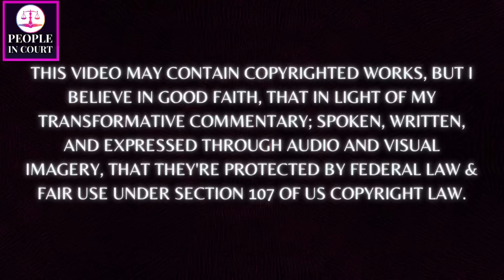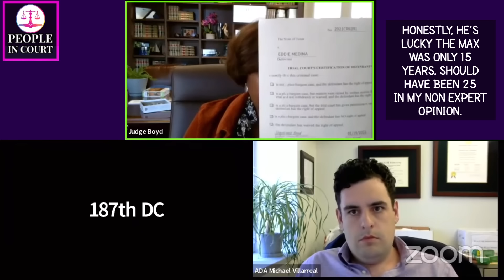JUDGE BOYD: TRASH HUMAN BLAMES CRIMES ON GRANDDAUGHTER'S LOW CUT BLOUSE AS HE BEGS FOR NO JAIL TIME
Judge Boyd sentences a grandfather who plead guilty to doing unspeakable things to his own granddaughter for years. When the defendant opens his mouth to testify on his own behalf, you won't believe the words that come out of his mouth.

These are real-life court cases that are carefully selected to show the public what's happening in municipal, district, and circuit courtrooms across the country. All suspects and subjects are presumed innocent until proven guilty in a court of law. All crimes are alleged until a court or regulatory agency finds otherwise. These are not high-profile cases and the defendants are not public figures, please enjoy responsibly!

BITCOIN: bc1qz60c3d6k73tmxzxvqzvylsvczq4l4ul0lctrpx
ETHEREUM: 0x28b27020f4E21e39B533a36710890bcBdCE6B34A